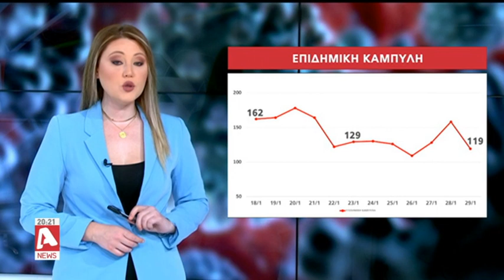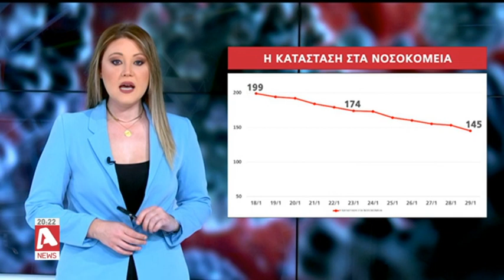Χαμόγελα αισιοδοξίας για την βελτιωμένη επιδημιολογική εικόνα